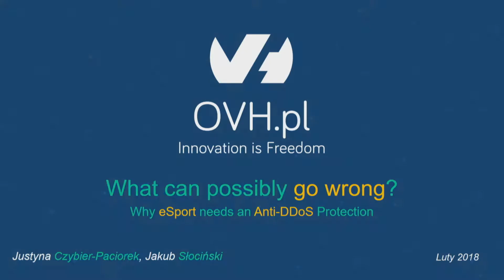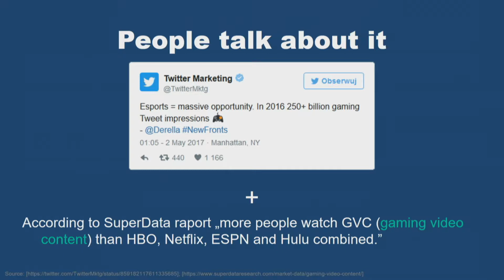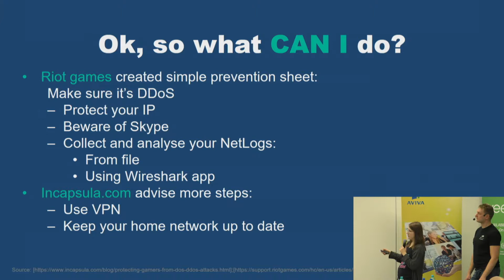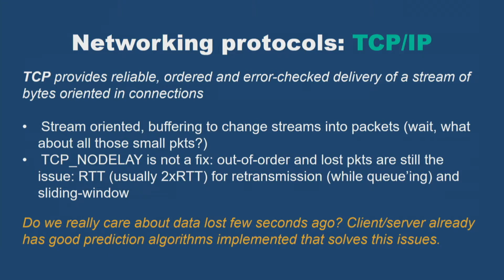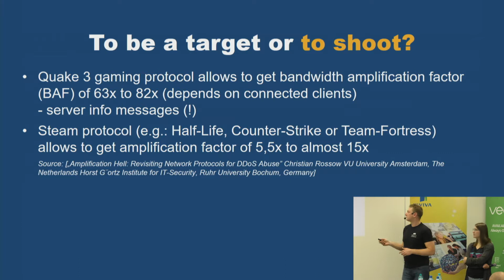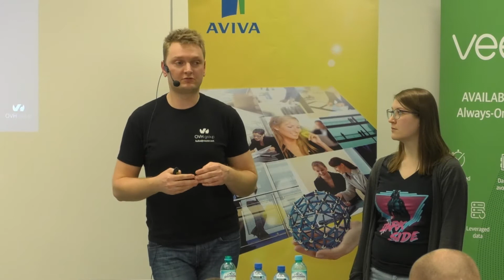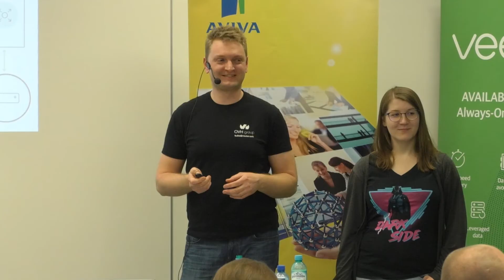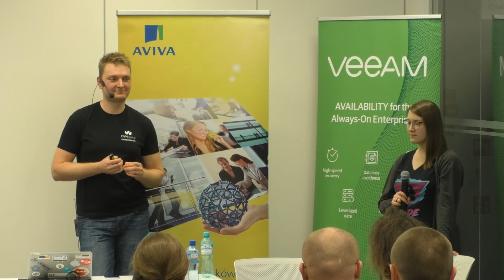[#74] Anty-DDoSy na platformach gamingowych - J.Czybier-Paciorek i J.Słociński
Nagranie z SysOps/DevOps Warszawa MeetUpu #28 z dn. 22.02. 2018

Do tej pory niedoceniana branża e-sportu, od paru lat przeżywa ogromny wzrost zainteresowania. Sam e-sport to pojęcie obejmujące każdą formę rozgrywki elektronicznej z elementem rywalizacji – jednak za tym stoi praca wielu ludzi oraz… ogromne pieniądze. Obecnie największym wrogiem e-sportu są ataki DDoS, dlatego w trakcie prezentacji skupimy się na omówieniu tego problemu. Poddamy analizie skuteczny system anty-DDoS w kontekście infrastruktury gamingowej, najczęściej spotykane rodzaje ataków, mechanikę ich działania oraz, co najważniejsze, jak się przed nimi ochronić.